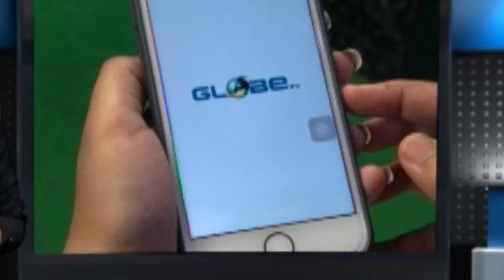শ্রমিকদের প্রতি বঞ্চনার বিরুদ্ধে ডেপুটেশন